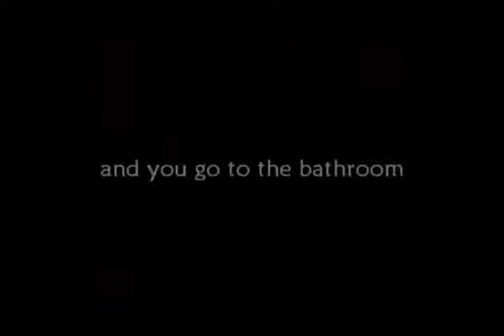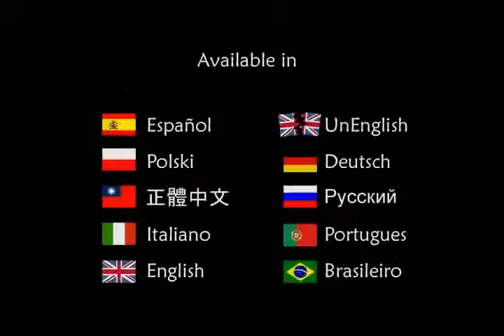Unepic Trailer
Trailer de este fantástico juego indie desarrollado durante más de dos años por Francisco Téllez de Meneses e inspirado en "The Maze of Galious" de MSX.